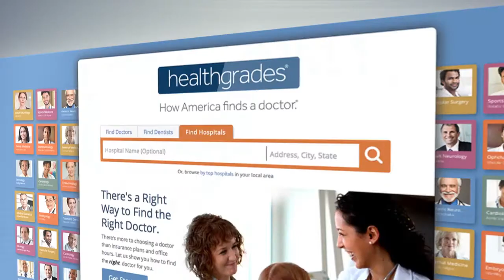Henrico Doctors' Hospital named Healthgrades "Top 50" Hospital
Healthgrades has named Henrico Doctors’ Hospital one of the Top 50 Hospitals in the nation for the 9th year in a row. Each year only 1% of hospitals obtain this level of recognition which reflects consistent clinical quality based on an unbiased review of clinical outcomes. Learn how Healthgrades can help you select the best hospital for you and your family’s care.